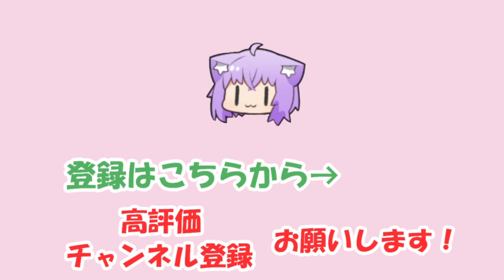【獅白ぼたん】友達代を二重徴収していることに気付かれたぼたん【ホロライブ切り抜き】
2022/04/07の配信「【雑談】お、おい…気がつけば4月なんだが【獅白ぼたん/ホロライブ】」からの切り抜きです。